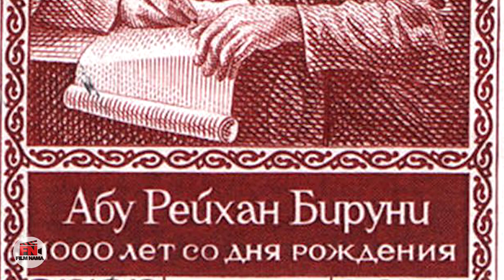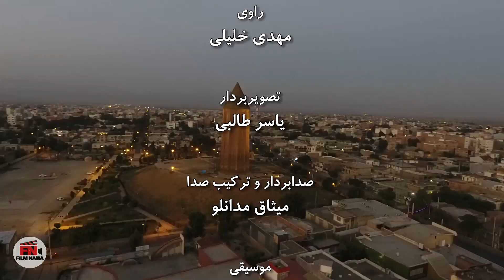Documentary - Gonbad Kavus | مستند ایران - گنبدکاووس 2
گُنبَدِ کاووس یا گنبد قابوس مرکز شهرستان گنبد کاووس در استان گلستان است که جمعیت آن بر اساس سرشماری سال ۱۳۹۰، در حدود ۱۴۴٬۵۴۶ نفر بوده‌است.[۷] این شهر به خاطر دارا بودن بلندترین برج‌های آجری دنیا با همین نام که در قرن یازدهم میلادی بنا شده‌است، معروف است. این شهر در سدهٔ اخیر مرکز ترکمن‌صحرا محسوب شده و بزرگ‌ترین شهرستان استان گلستان است. .